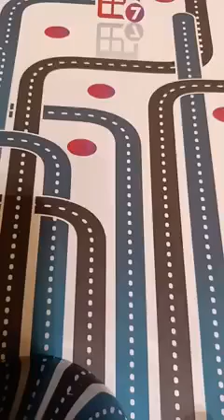REDIFF, Questions & réponses ( N°386 ) en bambara par Sheikh Madi Baba Soukouna (qu'Allah le préserv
Rediff, Questions & réponses ( N°386 ) en bambara par l'imam du tawhid et de la sunnah ◇Sheikh Madi Baba Soukouna◇
فتاوى بعد انتهاء الدرس بلحظة قليلا : يفتيكم فضيلة *محمد بابا سوقونا* حفظه الله ورعاه
*Questions et réponses par la voix de Sheikh Madi Baba Soukhouna qu'ALLÂH le préserve*
ليلة  السبت
14 /10 /1443 الهجري🌙
13 /05 /2022 الميلادي☀

*سؤال عن*
*▪︎الأمور التى بها تكون القرار والثبات للمسلمين في الأرض*
*▪︎الرد على مهوّني الصلاة*
*▪︎شروط صحة النكاح*
*▪︎حكم تنفيذ قربات التي يأمر بها الكهنة*
*▪︎بما يستوجب دية النفس في حادثة المرور*

_*~Rappel sur comment les musulmans peuvent avoir la force et la fermeté sur terre..*_
_*~Réplique à ceux qui disent que "l'islam n'est pas la prière"..*_
_*~Le jugement d'une grossesse après les fiançailles..*_
_*~Est-il permis de consulter un devin dans le but de divorcer ?..*_
_*~Que faire s'il survient un décès suite à un accident involontaire ?..*_

بارك الله في *شيخ محمد بابا* خير الجزاء ونفع به الأمة الإسلامية.